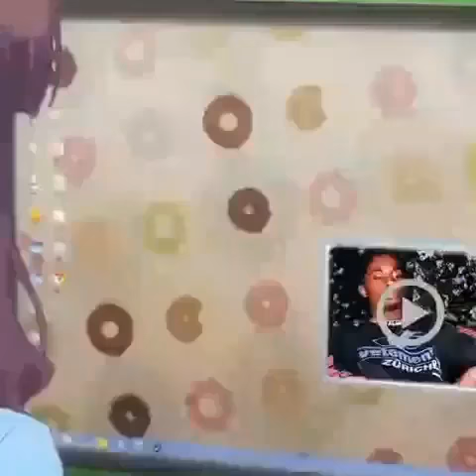New Playboi Carti song be like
Artist: Playboi Carti
Song: if YouTube copyrighted me you'll get the song lol.

Anime: New Game